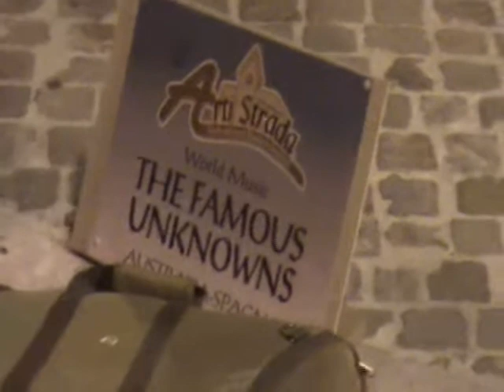The Famous Unknowns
Lindsay Buckland: Midi Electric Dulcimer, Handsonic digital drums & live Loops.
Carlos Vamos: Chitarra, Chitarra Tapping, Effetti Speciali.

Uno show musicale raro ed originale che ha gia' dato prova e capacita' di fornire al pubblico una esperienza musicale indimenticabile ed unica.
L'indimenticabile e' evocato dal  colore e dal calore di sonorita' lontane, mixando culture brasiliane e spagnole e dando al tutto un tocco jazzato.
L'unicita'  scaturisce dal modo unico di "manipolare" il dulcimer midi elettronico e dal suonare con uno strumento classico diversi "expander" utilizzando la tecnica "loop" ossia sovrapporre vari strumenti come corde, bassi, batteria, percussioni, tastiere.
"artistrada.it"